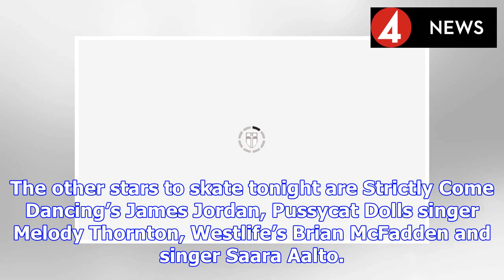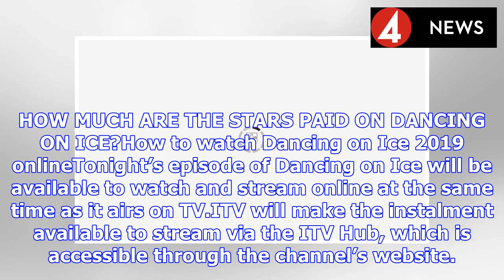Dancing on Ice start time: What time does Dancing on Ice 2019 start tonight? | BS NEWS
Dancing on Ice 2019 is well underway with Holly Willoughby and Phillip Schofield back for another episode on ITV tonight. The start time for tonight’s episode of Dancing on Ice was announced by the ch...